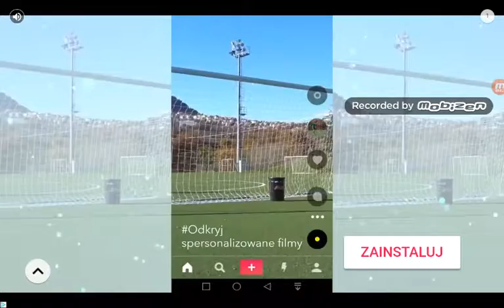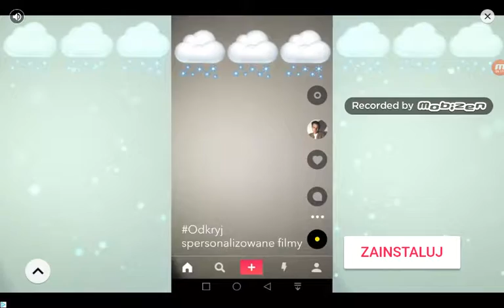WildCraft odc 4 - będzie ryś!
Sory za przerwe ale mi się nie chciało wstawiać XD